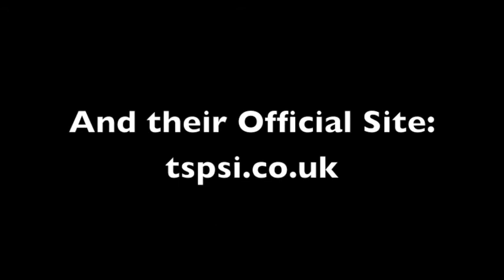The St Pierre Snake Invasion Live at Bristol, Fernhill Farm ArcTanGent 2014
Hey guys. Decided to finally get started on the next festival. Chimpyfest still has a few things that need adjusting, but that can wait. I've deprived you poor guys of your frequent uploads long enough.

Heres ArcTanGent! A Three day festival dedicated to Math/Post/Noise Rock, held in Bristol. These videos have actually all been recorded by a friend of mine who came with me and wanted them uploaded onto the channel. There's a good few of them, so grab a chair and some nachos. These next videos for ArcTanGent will come flying!

NightGlider666